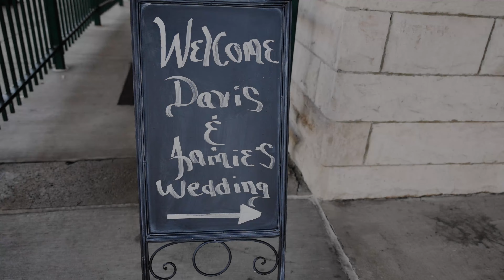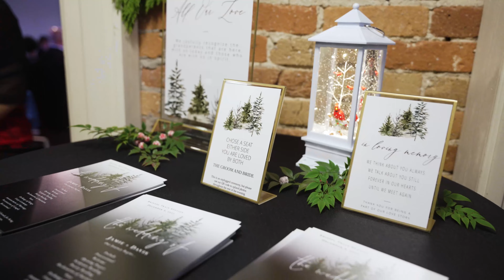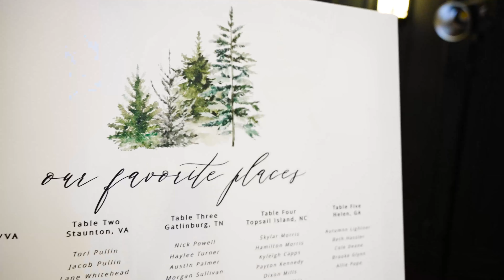Davis and Jamie Powell Full Wedding Film Documentary Style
Full Wedding Film Docu Style from December 9, 2023 at Bristol Train Station